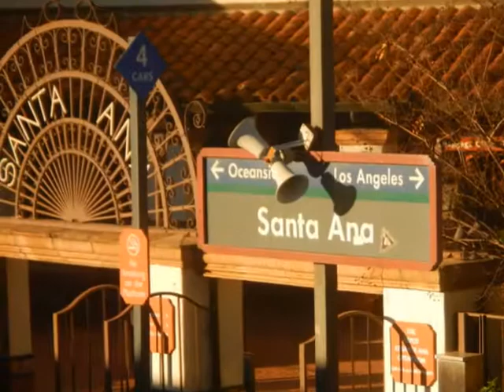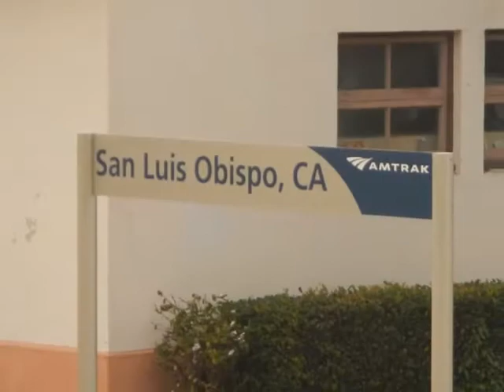Coast Starlight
San Diego to Tacoma on Coast starlight